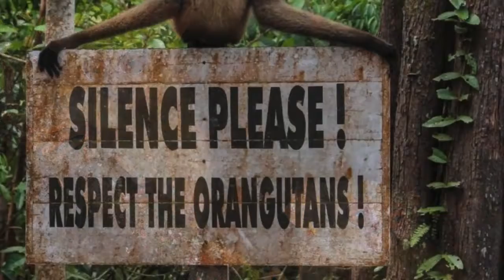Off the Beaten Path INDONESIA | Incito Vacations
Indonesia beyond Bali in a glimpse